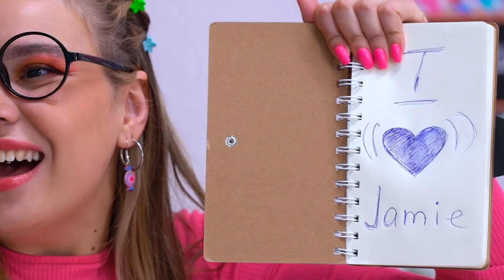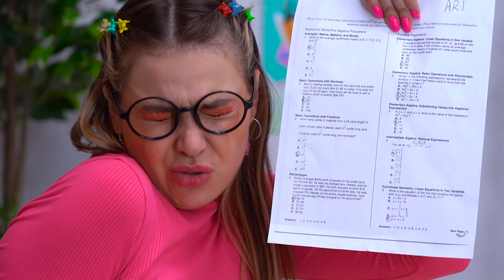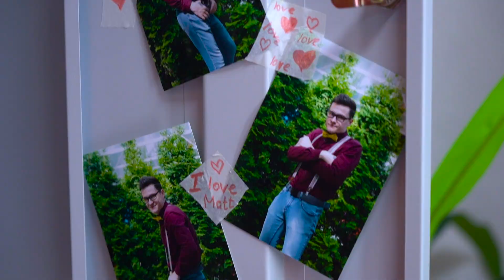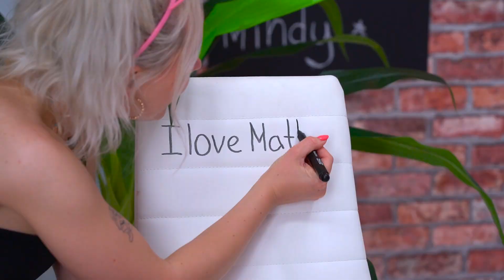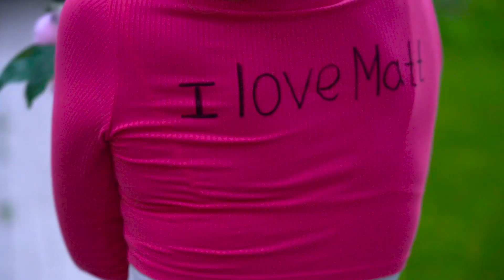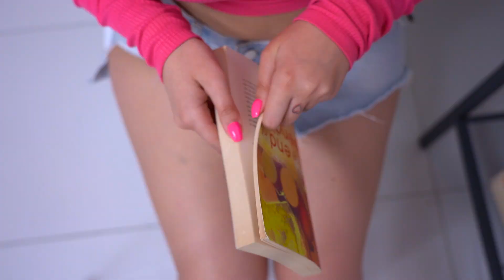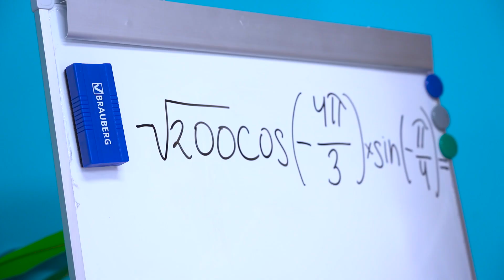Gadis Pintar vs Populer | Kisah Cewek-Cewek oleh FUN2U Indonesian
Kehidupan sekolah penuh akan tantangan 😰 Tapi semuanya akan baik-baik saja kalau ada sahabat di sampingmu!💝 Dan tentu saja jika kamu juga tahu trik-trik hidup yang berguna!✨

Kehidupan gadis populer selalu tentang kesenangan, kecantikan💄, fashion🎀 dan pesta! Siapa yang menyangka kalau ternyata cukup berat? 😭 Sementara itu, gadis pintar juga mau bersenang-senang dong!🎇

Ingin melihat situasi canggung dan momen yang menyenangkan?🤯 Tonton EPISODE BARU FUN2U Indonesian! 🎶